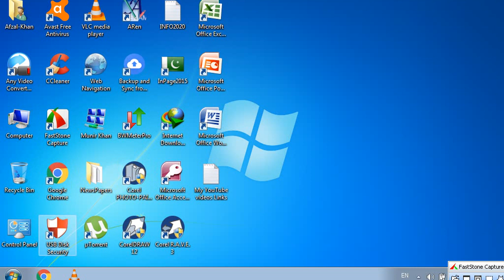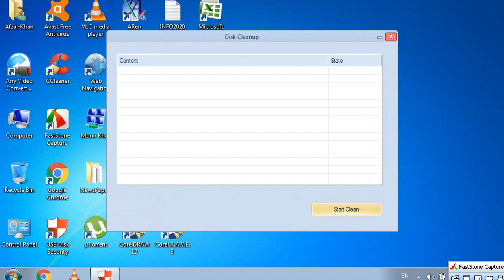USB Flash Drive HACKS || USB Virus || USB Data Solution || افضل خان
Dear Viewers! This video Clip is about How to protect Laptop from USB
Viruses, Protect Laptop data copy from Unauthorized Person, Lock USB.
It's complete solution from Hacking data through USB.
If you not watch my Video Clip about Hard-Disk Locking, So Link is Below;
Thanks
Afzal Khan